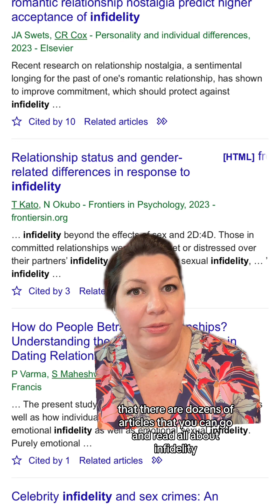Is infidelity research antiquated and useless?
no, infidelity research and clinical literature is neither antiquated or useless. It's how we prove what we think we know is actually true. Researchers, many of whom are also practicing clinicians, study infidelity all the time. To see the latest research, go to Google scholar, type in infidelity, set the timeframe to 2023 and newer, you will see dozens and dozens. Everything not supported by research is just a hunch!